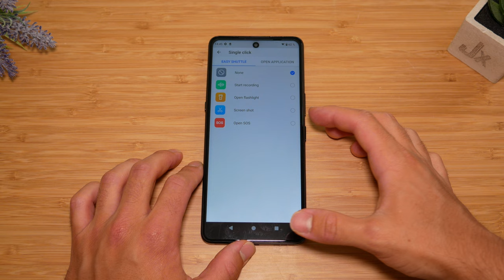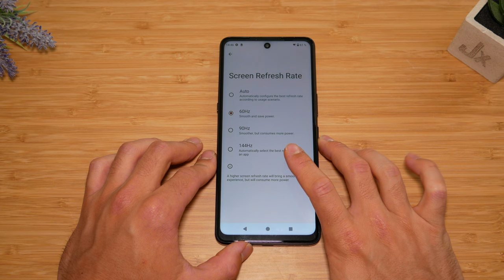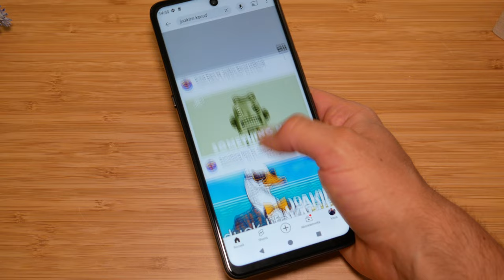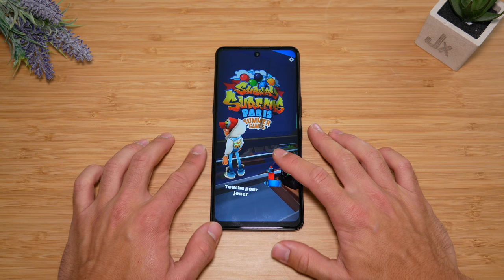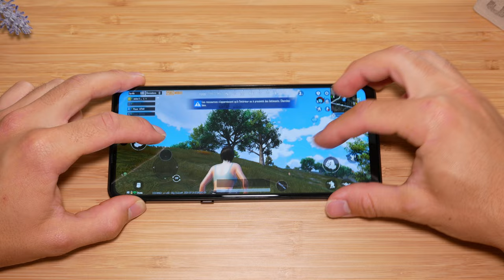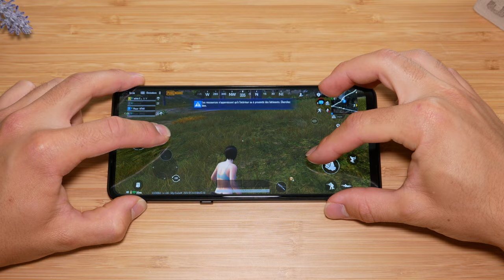Ce SMARTPHONE de 144Hz est TRÈS PUISSANT et 5G ! CUBOT MAX 5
Le Cubot Max 5 est un smartphone annoncé en juillet 2024 et disponible depuis le 22 juillet 2024. Il se distingue par son écran IPS LCD de 6,95 pouces avec une résolution de 1080 x 2460 pixels et un taux de rafraîchissement de 144Hz, idéal pour les jeux vidéo. Il est équipé d'un processeur MediaTek Dimensity 8200, de 12 Go de RAM, et de 256 Go de stockage interne. Sa batterie de 5100 mAh prend en charge la charge rapide de 33W. Le téléphone propose également une caméra principale de 100 MP et fonctionne sous Android 14​.

Produit de la vidéo:
• Cubot Max 5

Code : MAX5SBD
(Pour passer à 172.99$)

► Mon setup:
• Siège (Hinomi X)